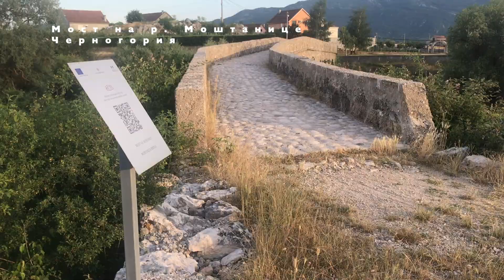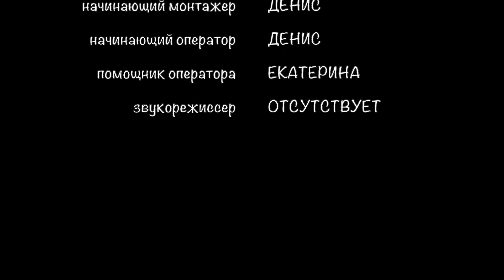🟢 Русский фермер за границей. ⛺Семейный отдых с детьми👪. Черногория экспаты.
Русские за границей, как фермер за границей. Семейный отдых с детьми, Отдыхаем с палаткой – кайф или ужас? Первый день путешествия с детьми по Черногории. Черногория на машине. Уезжаем на своей машине с жаркого побережья Черногории – отправляемся в  маленькое путешествие. Семейный отдых!
  В этот раз мы едем с палаткой. Дело в том, что мы постоянно оказываемся в какой-то глухомани, где  найти жилье  в аренду невозможно.  Салон в машине позволяет разместиться на экстренный ночлег двум персонам, но никак не четверым. Выход один - положить палатку в багажник на всякий случай. Купили палатку всего 30 евро (примерно за 2500руб) – простейший вариант для лета, размером спального места два на 2 метра.
   Поездка на пароме через Которский залив – всегда отдельное приключение.  А вот и самое узкое место Которского залива. Сверху можно как следует рассмотреть маяк. Виды на залив восхитительные!  Паром Лепетане — Каменари. Боко которская бухта.
Но  пора  двигаться вглубь материка.
Едем в сторону границы с Боснией. На обед остановились у неизвестной деревни под роскошной липой, гудящей сотнями пчел. Липовый цвет  когда-то собирала и в Суздале –заготавливала на зиму – чай получается вязкий тягучий, как хорошее немецкое пиво. Но здесь цветки гораздо крупнее,  да и аромат аж пьянит сладостью жаркого солнца.
   Дальше наш маршрут пролегает мимо деревни Грахово, где по слухам живет  и ведет фермерское хозяйство русская семья.  Ну как не заехать?
 Ферма  Виталия Тюшевского, поголовье скота оказались впечатляющими. Встреча наша не была запланирована, но хозяева встретили радушно, все показали и рассказали, а дети накормили козочек, поросят, потискали котят.
Все это хозяйство Тюшевские завели, переехав в Черногорию 7 лет назад из Оренбургской области. Пришлось  с нуля изучать местные особенности ведения сельского хозяйства.
Продегустировали сыры производства Юлии и Виталия. Отменные! Купив  понемногу сарделек и сыров,  поблагодарив гостеприимных хозяев, двинулись к ближайшему озеру, которое нам посоветовали посетить фермеры.
 На озере в Грахово  можно и с палаткой остановиться, чтобы  нагуляться  и накупаться вдоволь. Но  у нас планов громадье. Хотим увидеть римские мосты в Никшиче, а по дороге взглянуть на озера  вблизи города! Римский мост на мостанице (моштанице).
Пока осмотрели римские мосты, уже и вечер наступил. Смеркается, пора  разбивать лагерь! Места незнакомые, поэтому смотрим на карте, где вокруг леса, где болота - чтобы не
  отмахиваться всю ночь от комаров,  рельеф…
 В ночи искать ровное, чистое , сухое место для палатки сложнее. Решено: ночуем у  красивого озера под городом Никшичем.  Тишина. Только дрова потрескивают в костре.
   Итак, наши выводы - нужна ли семье палатка, и что нужно учитывать. Все зависит от уровня комфорта, с которым вы готовы мириться. Главный вопрос - где мыться, если вы не арендуете жилье или гостиницу, а выбираете ночевку в палатке. Нам повезло, на протяжении всего нашего маршрута, который вышел за рамки этого фильма,  нам встречались озера, горные речки, родники. И купались мы по 10 раз на дню в диких местах. Да, водичка освежающей температуры, но чистейшая, никакого хлора.
Второй важный момент:  оборудовать палатку для ночевки в горах нужно тщательнее, чем если в предгорье  путешествовать - коврики с отражающим от земли холод покрытием, хорошие спальные мешки обязательны! Потому как температура даже летом на нашей практике была однажды  около 4х градусов, - зима, считай.
 Я, честно сказать, даже не думала, что с палаткой так здорово путешествовать. В детстве, помню, такой опыт с меньшим энтузиазмом воспринимала.
Пробуйте сами, решайте сами...

00:00 экскурсии в черногории
00:28 паром Лепетане — Каменари
01:25 пролив Вериге
02:30 путешествие по Черногории. Липа
03:01 ферма Грахово
04:27 озеро Грахово
05:07 Слано озеро
05:24 Мост на р. Моштанице
07:04 озеро Крупачко. Ночуем в палатке

твиттер
фейсбук
в контакте

- Как русским в Черногории? 2
- Как русским в Черногории? 1